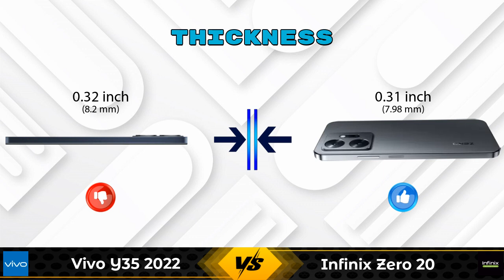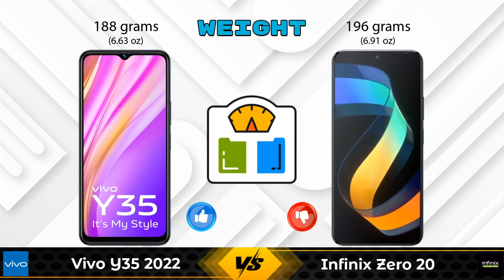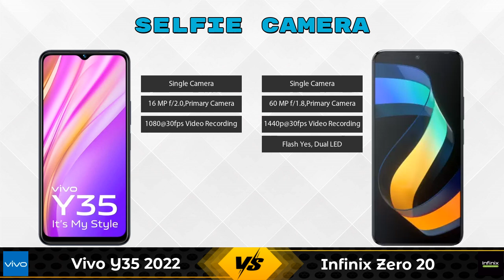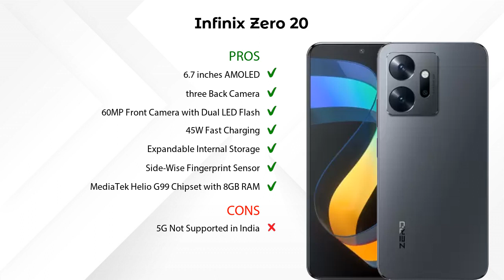Vivo Y35 2022 Vs Infinix Zero 20 - Full Comparison [Full Specifications]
In this Video we are Comparing Vivo Y35 2022 Vs Infinix Zero 20 with [Full Specifications].

Variant Details:
8 GB / 128 GB - 18499

Variant Details:
8 GB / 128 GB - 15999

Vivo Y35 2022 Vs Infinix Zero 20 full specifications
Infinix Zero 20 Vs Vivo Y35 2022 full specifications
Vivo Y35 2022 Vs Infinix Zero 20 comparison
Infinix Zero 20 Vs Vivo Y35 2022 comparison

Other Compitior Phone with Similar Price Range :

Tecno Camon 19 Pro Mondrian(8 GB / 128 GB) - 17999 , Release Date :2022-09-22